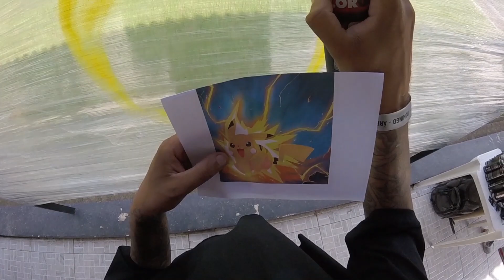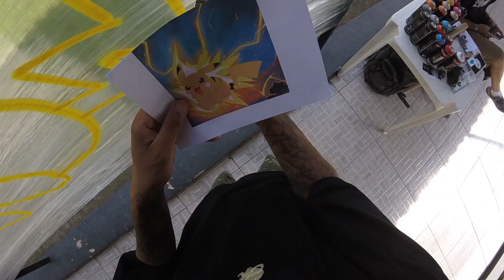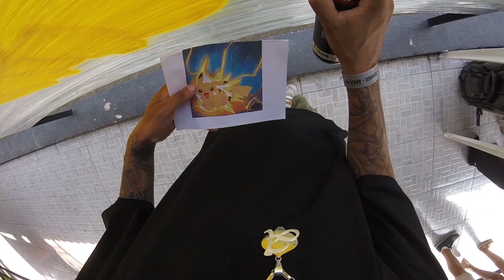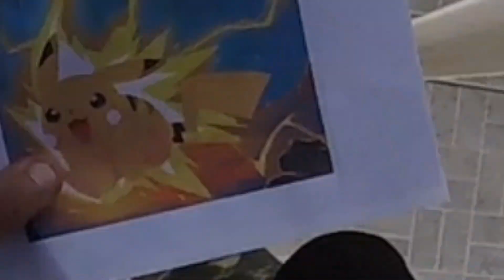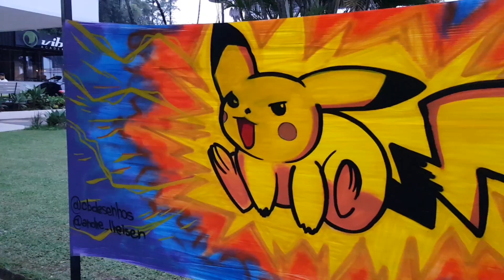Graffiti pikachu by Foks